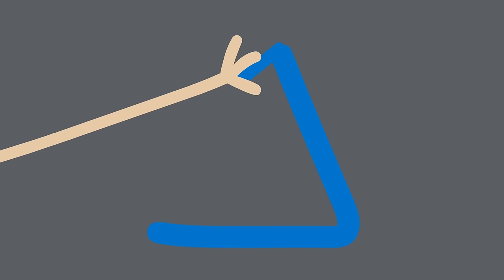Copy Me! 🙈 Peppa Pig Nursery Rhymes and Kids Songs